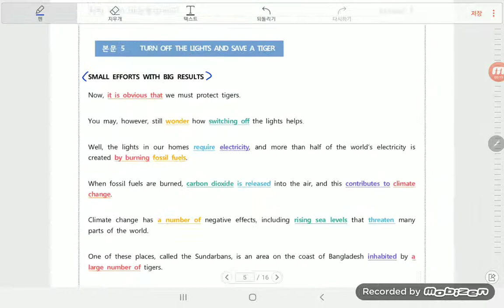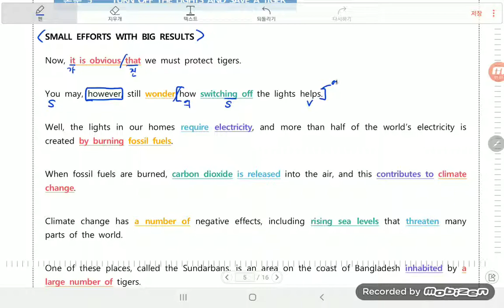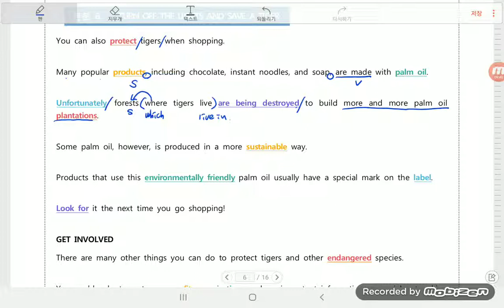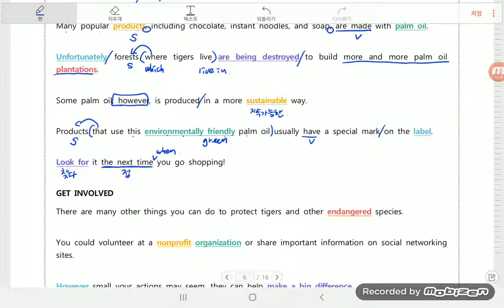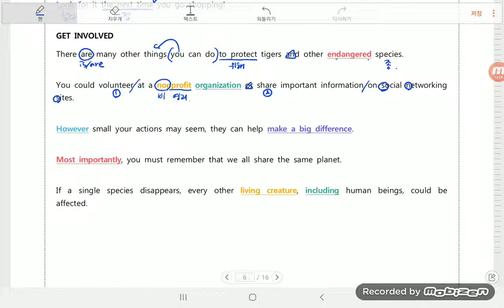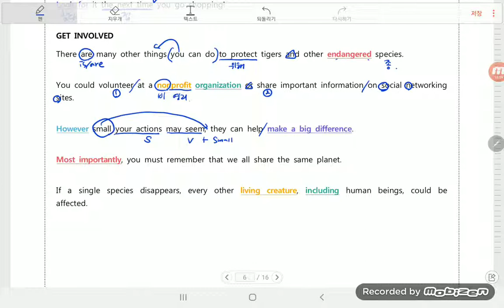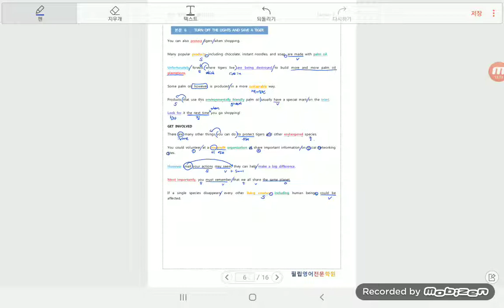개정 2019년_영어I_NE능률 김성곤 3과-2